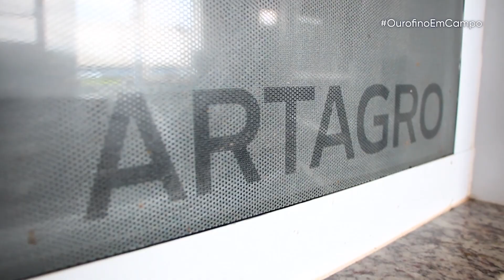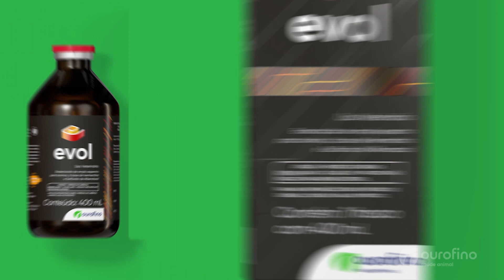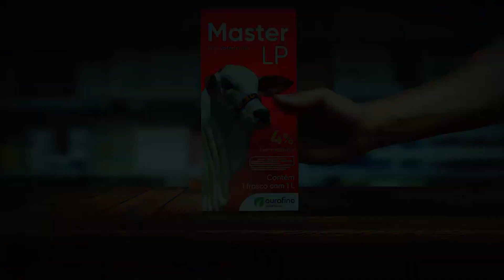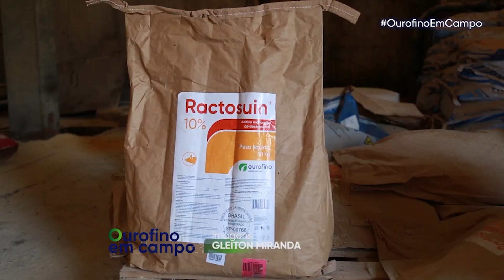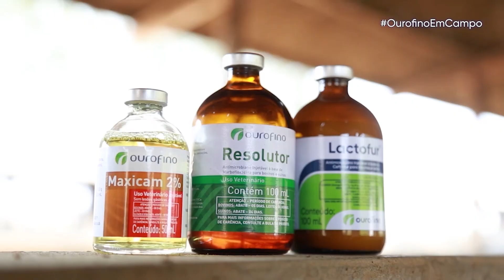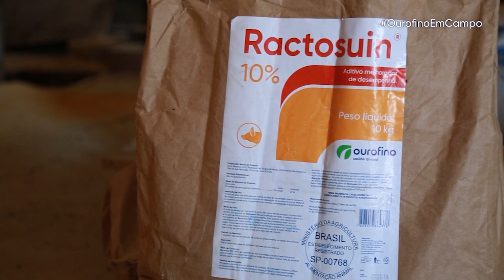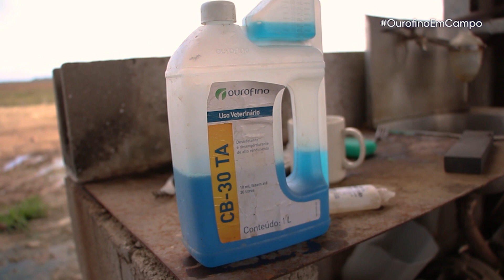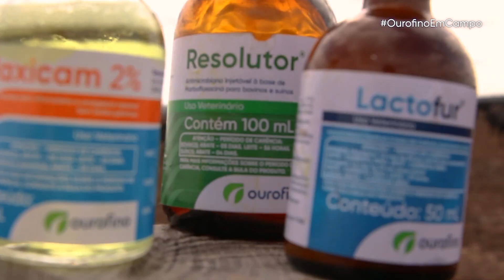OurofinoEmCampo - 07/04/2022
Na suinocultura Rancho Alegre, no Mato Grosso do Sul, confira os benefícios do Aditivo Melhorador de Desempenho Ractosuin. A Estância Del Sur fazenda se destaca pelo sistema de criação de bovinos em confinamento para preparar o gado para exportação em Pelotas, no Rio Grande do Sul.